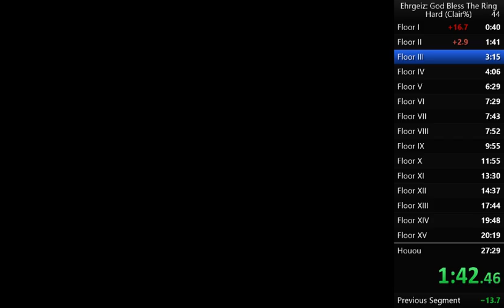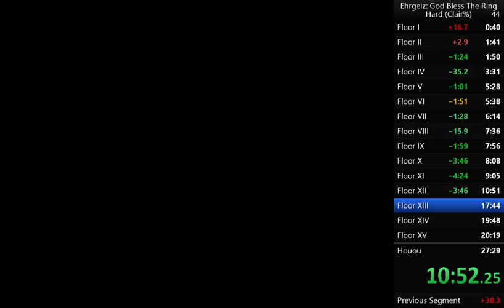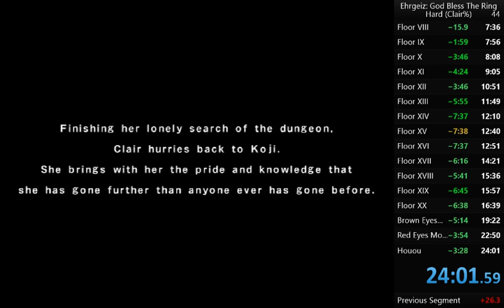Ehrgeiz: God Bless The RNGesus RING Hard Clair% (24:01)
On the 2nd guardian fight... you gotta see to beLIEve. Also, I forgot to pick up his x pot... Praise the son, boi. FYI, you may wanna lower the volume during the 2nd guardian... I yelled out of excitement. O_o